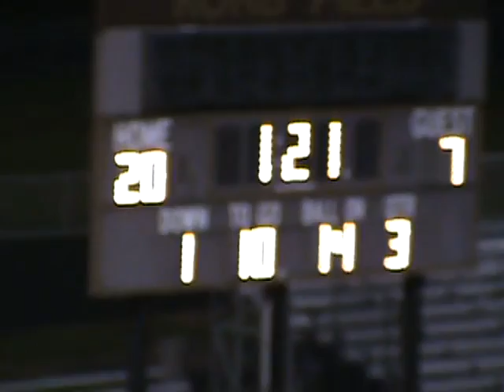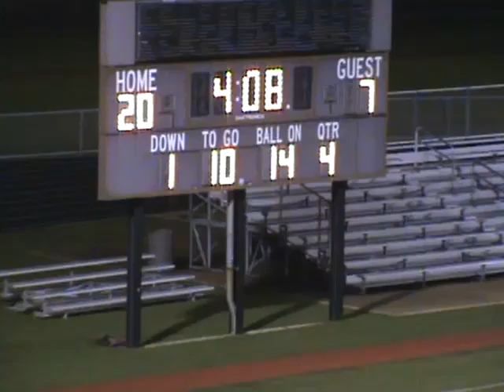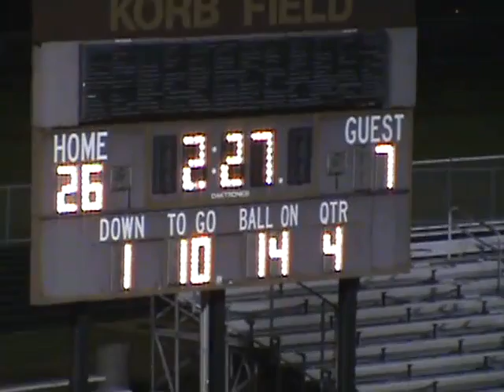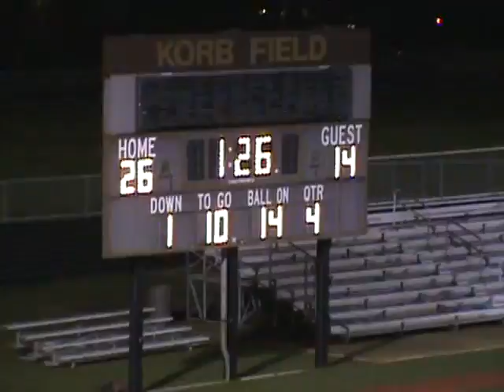Lake County Storm vs. Cleveland Hts. 10-16-2011 2nd half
Lake County Youth Football